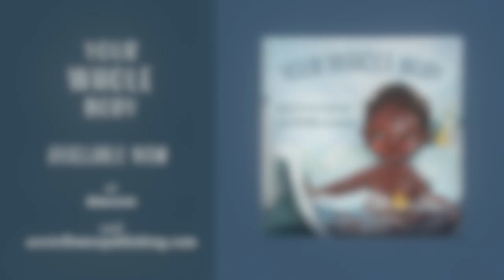Your Whole Body book trailer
Your Whole Body is an inclusive book for children about the entire body, from head to toes, and everything in between! Your Whole Body helps parents teach their children the names for their genitals in a comfortable and natural way by seamlessly weaving in the explanations and illustrations for private parts as the book explores the body from head to toes.

Your Whole Body is:
- Complete: it explains, illustrates, and labels all the major body parts including genitals.
- Diverse and inclusive: the text and illustrations describe and show different appearances and abilities. Additionally, the text does not use gender pronouns when describing genitals.
- Accurate and age appropriate: experts including pediatricians, child safety experts, gender specialists, and preschool teachers were consulted for this book.